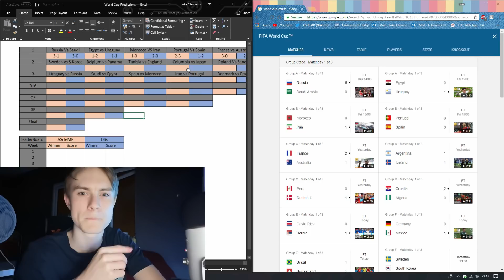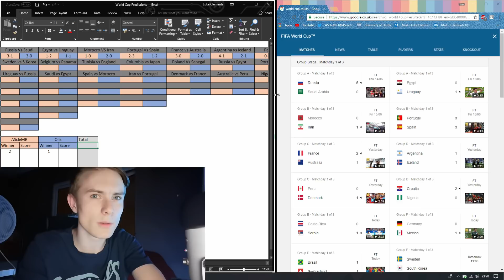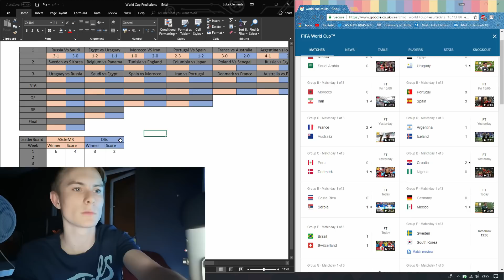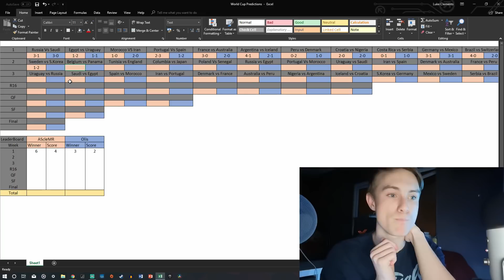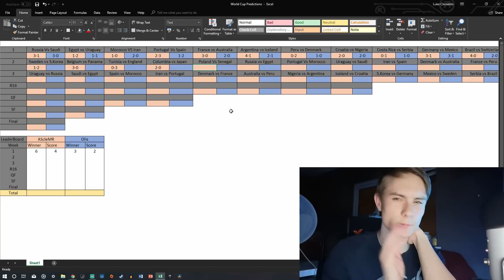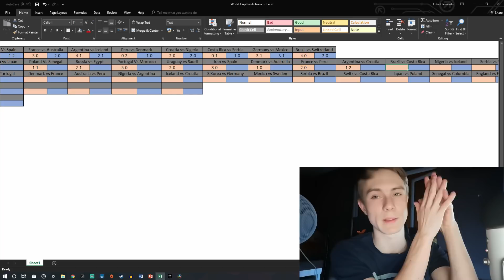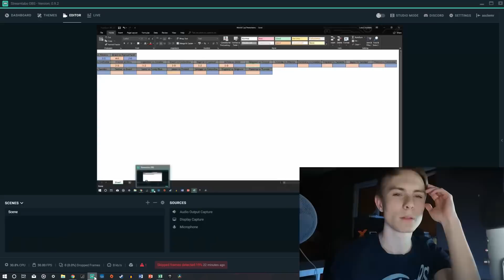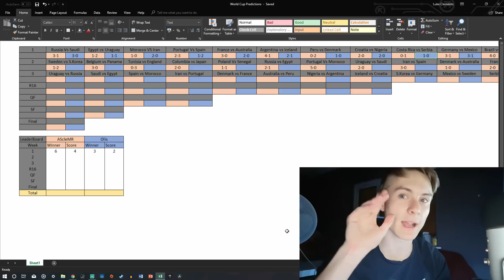ASMR - World Cup Collab [Week 2]